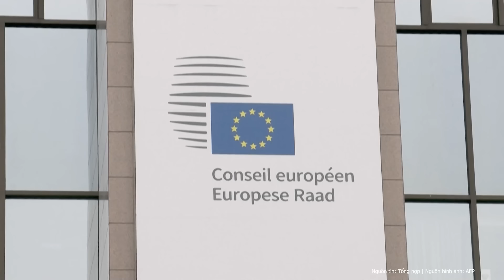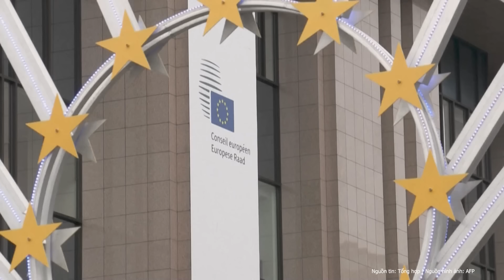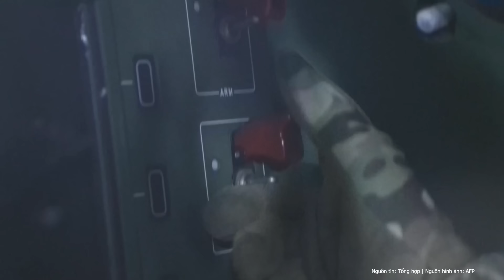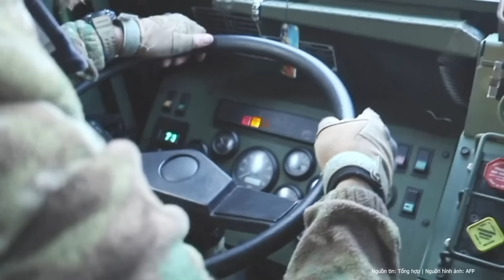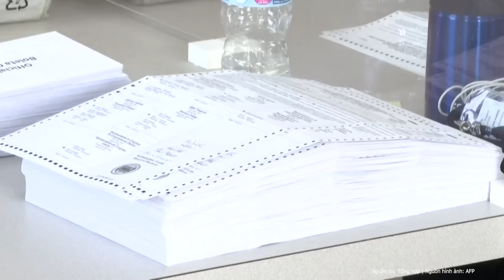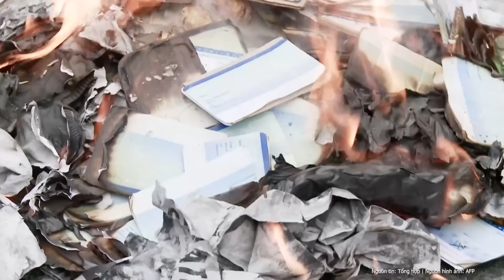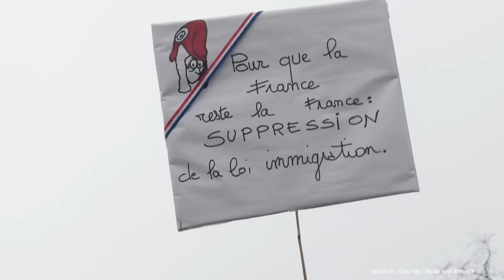Nóng: Liên minh EU bất ngờ soạn thảo kế hoạch chấn động chưa từng có về Ukraine | Nghệ An TV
Cơ quan Hành động Đối ngoại châu âu (EEAS) được cho là đang soạn thảo một kế hoạch mới nhằm hỗ trợ quân sự cho Ukraine và cho phép các thành viên EU bỏ qua quyết định phủ quyết của Hungary đối với viện trợ của khối đối với Kiev.